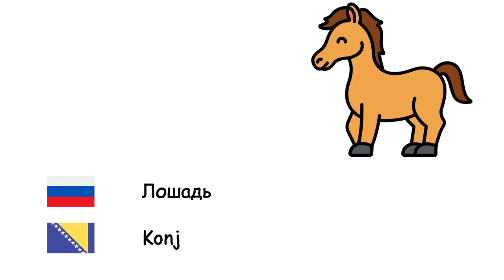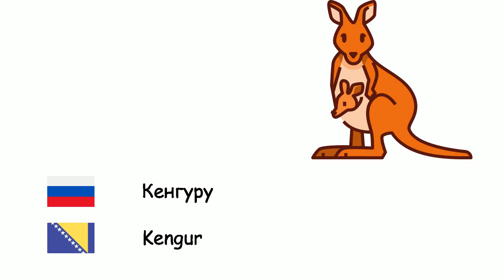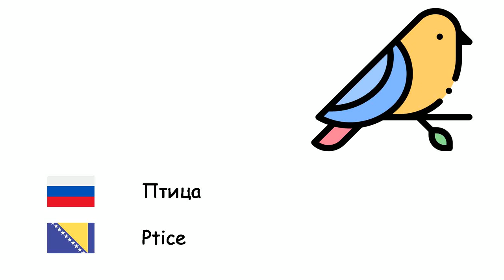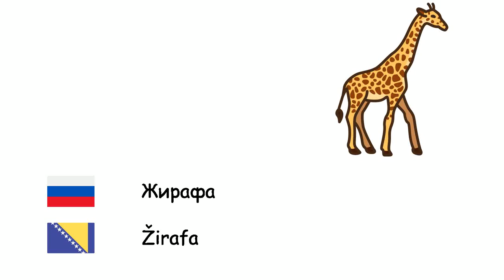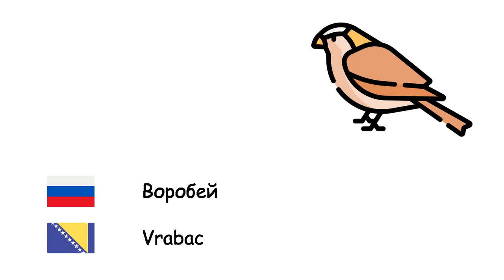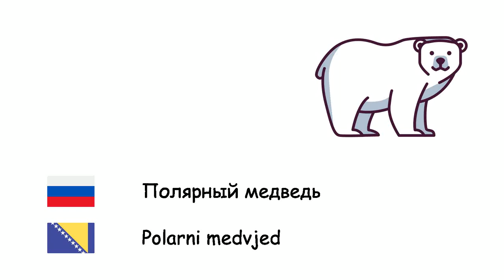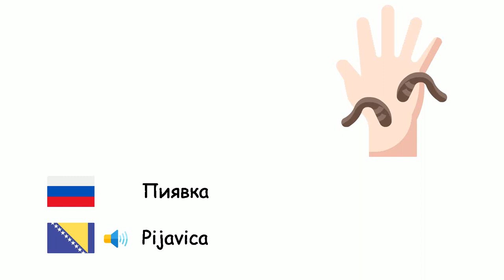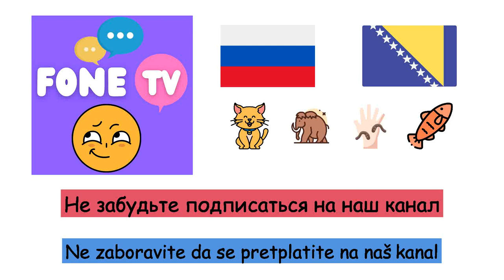Животные (Боснийский язык) (ru-bs)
Fone TV
ru-bs-1
Životinje (Bosanski jezik)
Осьминог - hobotnica
Пчела - pčela
Лев - Lav
Лошадь - Konj
Медведь - Medvjed
Рыбы - Riba
Сова - Sova
Бык - Bik
Верблюд - kamila
Свинья - Svinja
Осел - Magarac
Мыши - Miš
Слон - Slon
Тюлени-монахи - Tuljan redovnik
Носорог - Nosorog
Олень - Jelen
Корова - Krava
Кенгуру - Kengur
Тигр - Tigar
Черепаха - Kornjača
Муравей - Mravi
Козел - Koza
Кот - Mačka
Бабочка - Leptir
Овца - Ovce
Акула - Ajkula
Собака - Pas
Лягушка - Žaba
Волк - Vuk
Птица - Ptice
Обезьяна - Majmun
Утка - patka
Паук - Pauk
Панда - Panda
Попугай - Papagaj
Пингвин - Pingvin
Кролик - Zec
Курица - Kokoška
Лиса - Lisica
Крокодил - Krokodil
Змея - Zmija
Дельфин - Delfin
Зебра - Zebra
Жирафа - Žirafa
Летучая мышь - Šišmiš
Скунс - tvor
Еж - Jež
Гепарда - Gepard
Гиена - Hijena
Аист - Roda
Динозавр - Dinosauri
Червь - Crv
Краб - kraba
Скорпион - Škorpion
Кит - Kit
Шимпанзе - Šimpanza
Орангутан - Orangutani
Горилла - Gorile
Ящерица - Gušter
Хамелеон - Kameleon
Морской конь - Morski konjic
Лосось - Losos
муха - Kućna muha
Комар - Komarac
Улитка - Puž
Сороконожка - Stonoga
Канарейка - Kanarinac
Орел - Orao
Воробей - Vrabac
Ворона - Vrana
Страус - Noj
Павлин - Paun
Гиппопотам - Nilski konj
Утконос - Čudnovati kljunar
Пеликан - Pelikan
Белка - Vjeverica
Полярный медведь - Polarni medvjed
Дятел - Djetlić
Морские звёзды - Morska zvijezda
Медуза - Meduze
Мидия - Dagnja
Сурикат - Merkat
Коала - Koala
Ленивцы - Ljenjivci
Омар - Jastog
Пиранья - Piranha
Гусеница - gusjenica
Леопард - Leopard
Мамонт - Mamut
Пантера - Panter
Пиявка - Pijavica
Выдр - Vidra
Куница - kuna
Чайка - Galeb
Фламинго - Flamingo
Кузнечик - Skakavac
Бобр - Dabar
Антилопа - Antilopa
Шакал - Šakal
Моль - Moljac
Слизень - puž golać
Стервятник - strvinar
Игуана - Iguana
Морские ежи - Morski ježevi
Ягуар - Jaguar
Ящер - Pangolin
Рыба-меч - Sabljarka
Лебедь - Labud
индюк - Ćurka